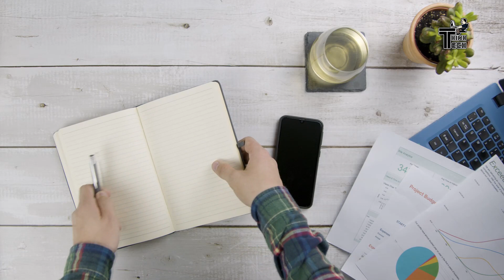How To Become A Data Analyst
A data analyst must possess a vast and rich skillset.